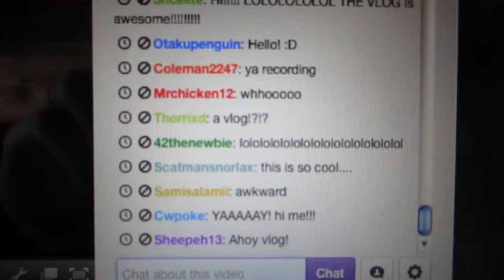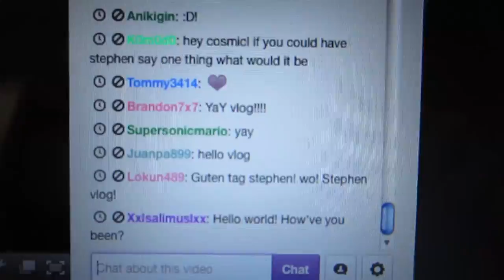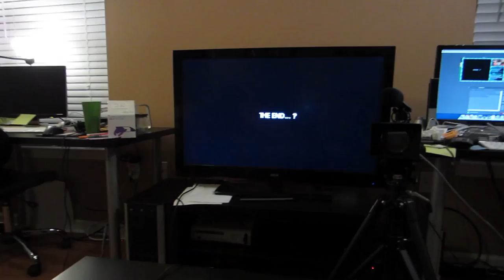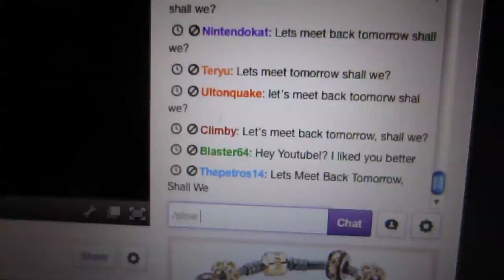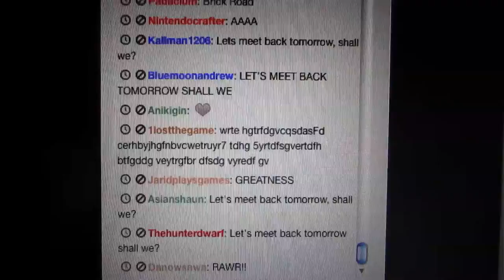Earthbound Livestream for Charity! (Day 1061 - 10/20/12)